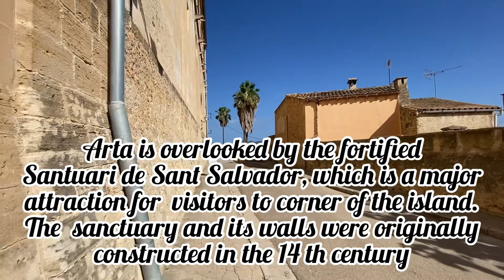ARTA WALKING TOUR | ARTA MALLORCA 🇪🇸 2022